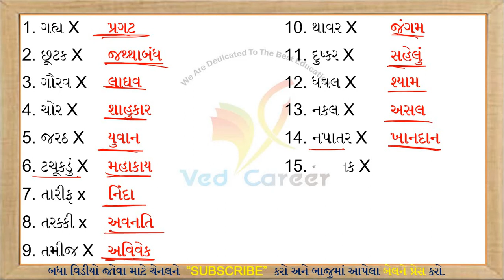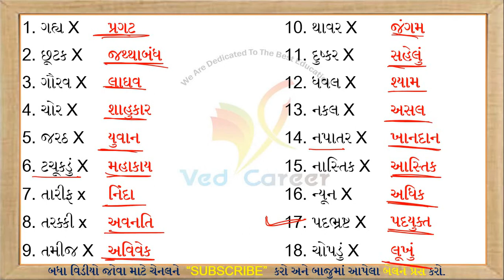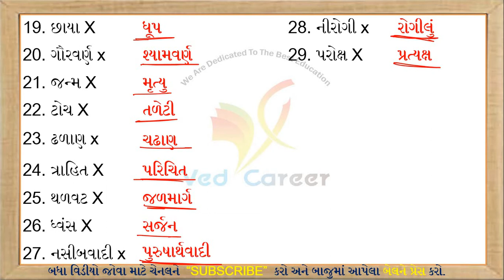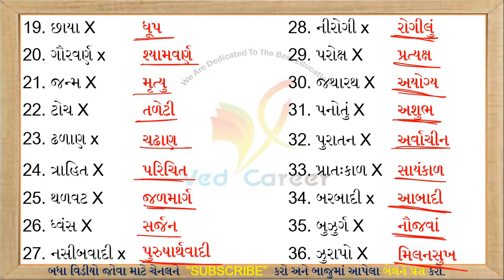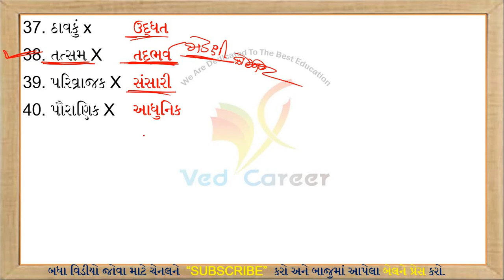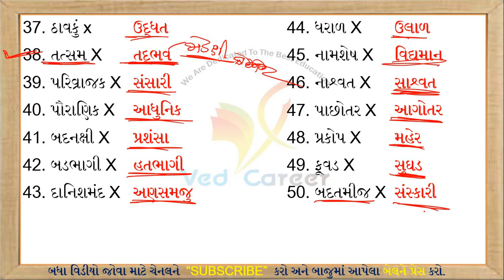વિરોધીશબ્દો | Virodhi Shabdo | Gujarati Vyakaran | Part-7 | Antonym In Gujarati | VED CAREER